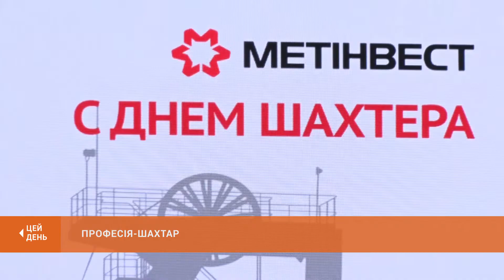День шахтаря на Центральному комбінаті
У неділю шахтарі України відзначатимуть своє професійне свято. Особливе воно - для майже шестисот представників підземної праці на Центральному комбінаті. Шахтарів ЦГЗК вітали сьогодні у Палаці культури комбінату. З урочистостей репортаж Івана Проводова.